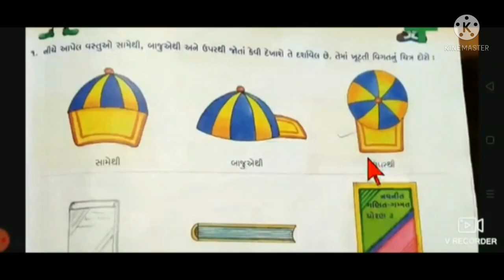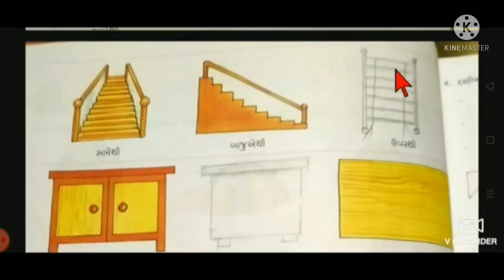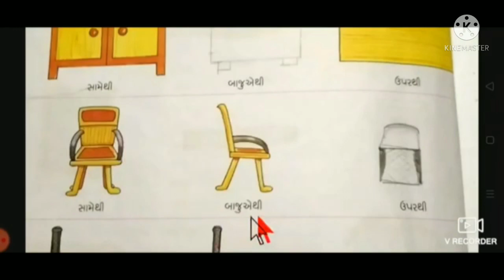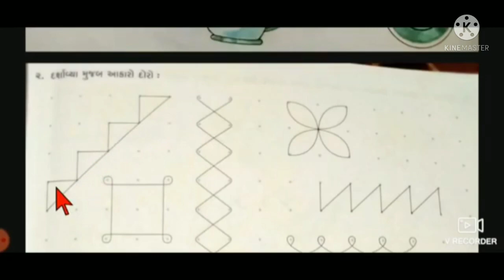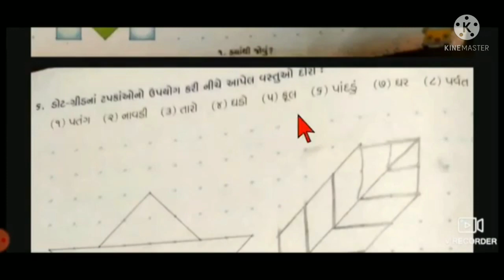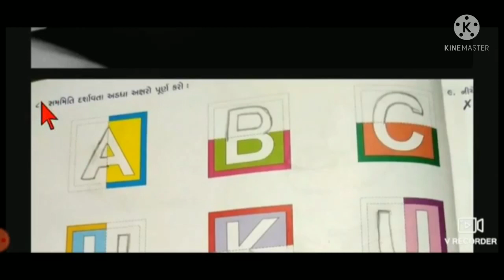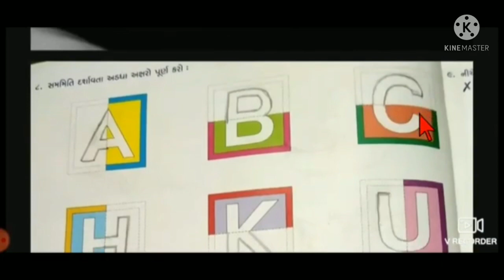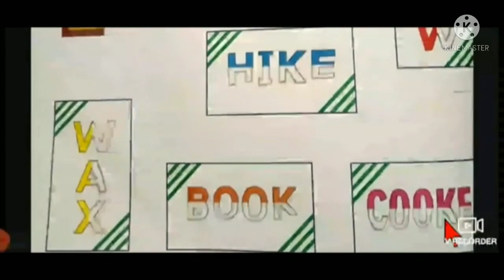ધોરણ 3 ગણિત સ્વાપોથી પ્રકરણ 1 ભાગ 1